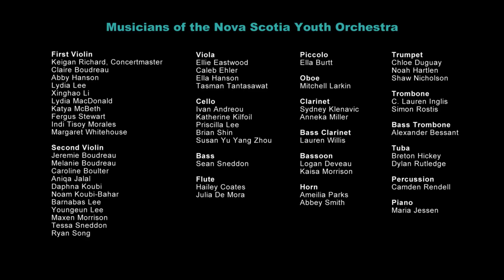The Nova Scotia Youth Orchestra Online!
Original premiere: Saturday, March 6, 2021 at 7 pm

The Nova Scotia Youth Orchestra proudly presents a collaborative, online-only concert experience from some of our province’s finest young musicians! First, hear them perform Henry Purcell’s bright, lively Abdelazer Suite – a blend of tunes and dances originally written to accompany a play by famed 17th-century writer Aphra Behn. You’ll be sure to recognize the Suite’s iconic Rondeau, an irresistible earworm that’s been heard on countless TV shows and films.

Plus, hear the Nova Scotia Youth Orchestra’s first-ever performance of Soul of Remembrance, a beautiful, haunting masterpiece from American composer and jazz pianist Mary D. Watkins. Praised as an “enthralling and moving” work (American Record Guide), Soul of Remembrance was written as a statement about the African-American experience. “I saw my own people in their long march to fully express themselves as fully human,” Watkins has explained. “It’s bittersweet and nostalgic, a song of sorrow and a song of hope.”

Featuring: The Nova Scotia Youth Orchestra
Greg Burton, conductor
Celeste Jankowski, leader

On the program:
Henry Purcell: Abdelazer Suite
Mary D. Watkins: Soul of Remembrance, from Five Movements in Color